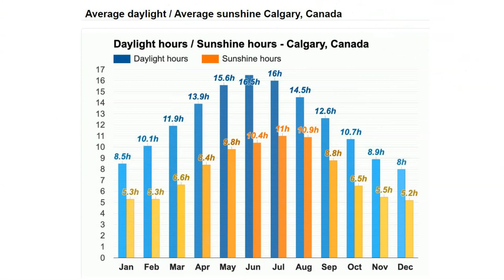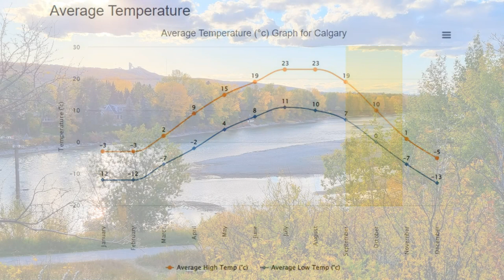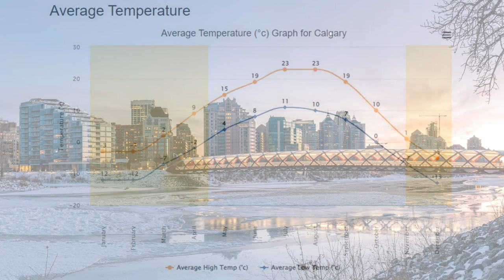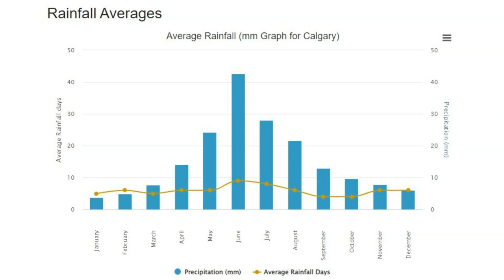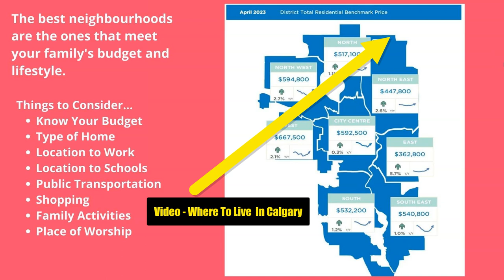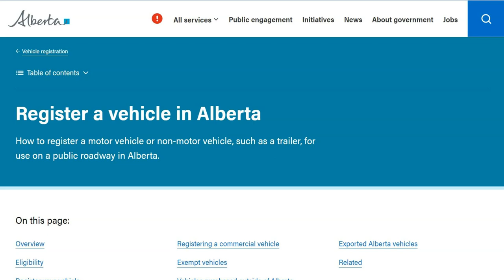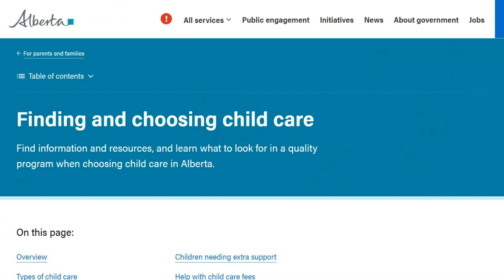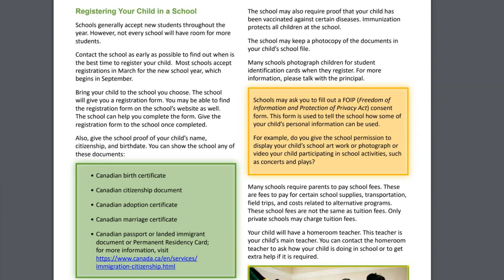8 Things You Need To Know Before Moving To Calgary Alberta!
Are you planning to move to Calgary, Alberta, and want to know more about what you need to know before you get here?

In this video, I answer 8 important questions many families ask about living in Calgary, things like how to find a family doctor, how to prepare for winter weather, and how to find a school. I answer these questions, plus more.

Here are the links to the websites I mention in the video.

👉 Are you planning a move to Calgary, Alberta, and would like some help finding the best home for you and your family? I can help, so reach out today! 😊

Dean Martin
Real Estate Agent
Real Broker
"Helping families find their dream home for over 30 years"

🌐 Search For A Home Here...

00:00 Introduction
01:04 Calgary Weather
01:24 Calgary Summer
03:22 Calgary Fall
04:15 Calgary Winter
06:50 Calgary Spring
08:16 Best Neigbourhoods in Calgary
10:24 Buying a House In Calgary
11:42 Vehicle Insurance In Calgary
12:29 Alberta Health Care
13:45 Find a Doctor In Calgary
14:57 Child Care In Calgary
15:44 Find a School In Calgary
17:07 How To Get Help Relocating To Calgary